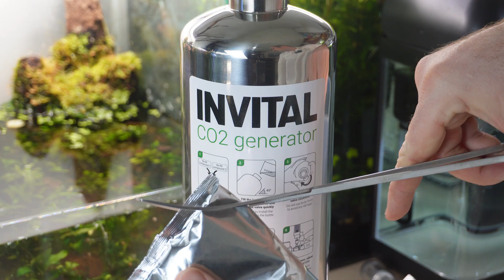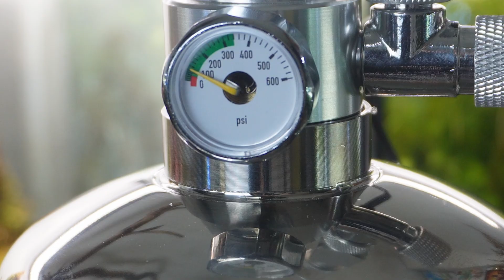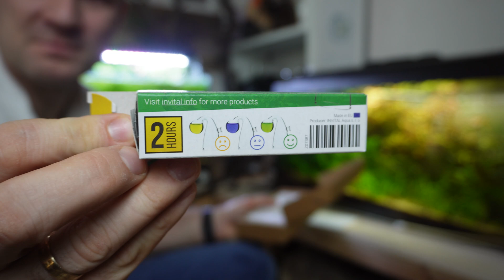Nowoczesna bimbrownia 💡 CO2 w akwarium 🌿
|       Rośliny z moich zbiorników :
W dzisiejszym filmie prezentuję generator CO2 od firmy Invital 🌿. To urządzenie, które pozwala na dostarczanie dwutlenku węgla do akwarium, wspomagając rozwój roślin i stabilizując warunki wodne. W materiale szczegółowo omawiam ten model z butlą o pojemności 2 litrów oraz elektrozaworem ⚙️, wskazując jego funkcje i sposób działania.

Film ma na celu przedstawienie możliwości generatora CO2 jako alternatywy dla klasycznej bimbrowni. Pokazuję, jak wygląda zestaw, jak go podłączyć i na co zwrócić uwagę podczas użytkowania.

💡 Słowa kluczowe: akwarium, akwarystyka, dwutlenek węgla, CO2 w akwarium, generator CO2, bimbrownia, butla CO2, Invital, generator dwutlenku węgla, rozwój roślin akwariowych, zestawy CO2.